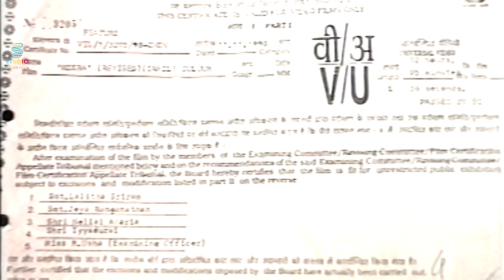Meera Tamil Full Movie HD | vikram | aishwarya | Ilaiyaraaja | SPE Movies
Watch Meera Tamil Full Movie HD Only On @SPEMoviesOfficial

Meera is a 1992 Indian film directed by P. C. Sreeram in his directorial debut and written by M. R. Bharathi The film stars Aishwarya as the title character along Vikram , while Tarun, Poornam Viswanathan, Gandhimathi, Janagaraj, and Chinni Jayanth play supporting roles. Nassar and Sarathkumar make friendly appearances, and the latter has a cameo appearance. The music was composed by Ilaiyaraaja with cinematography by P. C. Sreeram and editing by B. Lenin and V. T. Vijayan. The film released on 18 December 1992

MOVIE : Meera
CAST
DIRECTED BY : M. R. Bharathi

PLOT :

Meera is in college and pregnant nearing labour. Here, she tells her story of how she got to this point in a flashback.

A young man named Jeeva falls in love with her. She despises him and eventually gets him kicked out of college. After a fight with Jeeva near her house, Meera goes out for a walk and sees a woman getting killed by a policeman. She is terrified and runs to the police station to report the crime. Unfortunately for her, the officer at the station is, shockingly, the murderer. The officer, knowing the sole witness to his crime, sends goons to her house to kill her.

By then, Meera has already left and is on the run. Jeeva goes to Meera's house and finds the maid getting beaten by the goons. There is a fight between Jeeva and the goons. Jeeva wins, and the maid tells him that he should go after Meera. They are now on the run, and the murderer sends six professional killers after the duo. Along the way, Meera and Jeeva get arrested by a comedic policeman and later flee. They find a blacksmith and are freed of the handcuffs but are almost killed by the goons in the shootout.

Meera leaves Jeeva but has a change of heart and comes back. She finds the goons who have Jeeva, and the goons tie them together on train tracks. They narrowly escape. After this event, Meera admits her love for Jeeva. After a run-in with the murderer, Meera and Jeeva end up in the ocean and wash up near the house of a boy named Jesu and his grandfather. They seek refuge there, and Meera gets close with Jesu. While everyone is getting ready for Jesu's birthday, his dog runs off into the forest. The goons kill the dog and go after Meera. Meera and Jesu flee on his bike, but they fall off, and Jesu gets killed.

Jeeva takes revenge and kills the goons in gruesome ways. A final showdown occurs between the murderer and Jeeva. The murderer gets the upper hand and almost succeeds, but Meera shoots him and Jeeva sets him on fire.

The final scene is a group photo with everyone, and Meera goes into labour.